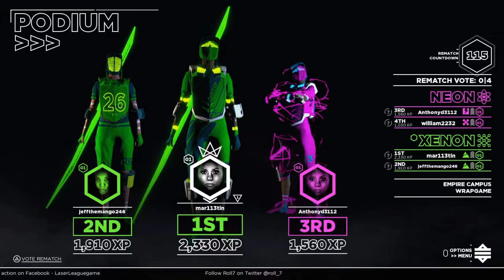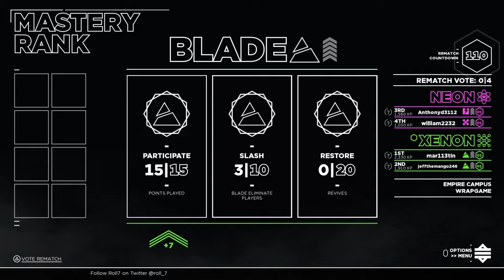Lazerleague#1 with dan and shay